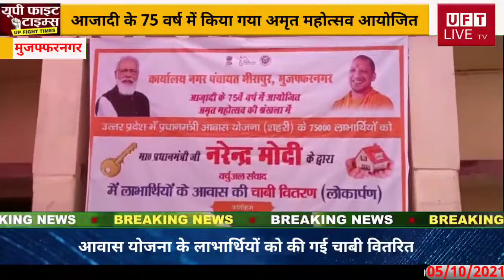मीरापुर नगर पंचायत मैं आजादी के 75 वर्ष में आयोजित अमृत महोत्सव मनाया गयाUFT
जनपद मुजफ्फरनगर के कस्बा मीरापुर नगर पंचायत अधिशासी अधिकारी कमल कांत राजवंशी द्वारा बताया गया कि आज जिन लाभार्थियों का प्रधानमंत्री आवास योजना शहरी के अंतर्गत आवास का कार्य पूरा हो चुका है उन समस्त 150 लाभार्थियों को कार्यालय नगर पंचायत में एलइडी टीवी के माध्यम से प्रधानमंत्री जी का वर्चुअल दिखाया वे सुनाया गया एवं लाभार्थियों को चाबी वितरण की गई जिसमें नगर पंचायत मीरापुर अध्यक्षा श्रीमती तंजिला वह अधिशासी अधिकारी कमल कांत राजवंशी एवं चेयरमैन पति जहीर कुरैशी संतोष देवी सभासद सरताज सैफी सभासद शाहिद सभासद वह इदरीश सभासद वह मूलचंद शर्मा भाजपा मंडल अध्यक्ष मीरापुर नगर पंचायत के समस्त कर्मचारी अमृत महोत्सव कार्यक्रम में शामिल रहे वह कस्बे में प्रधानमंत्री आवास योजना शहरी के अंतर्गत कस्बे के कस्बे वासियों के आवास का कार्य पूर्ण होने पर लाभार्थियों को चाबी वितरण की गई
मोहम्मद फरीद अंसारी मीरापुर मुजफ्फरनगर
हमसे जुडने के लिए इन लिंक्स पर फॉलो करें: